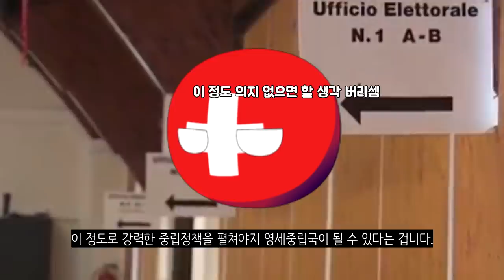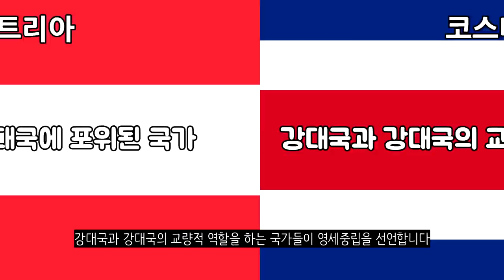한국도 중립국이 될 수 있을까!?_중립국과 한국의 중립국 가능성_[센서 스튜디오]